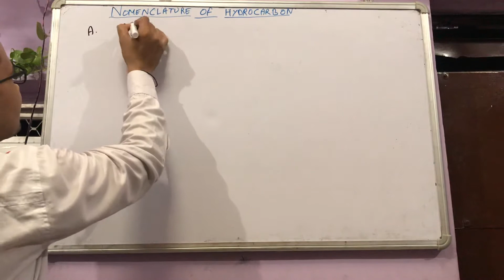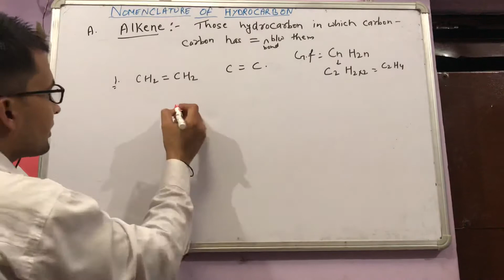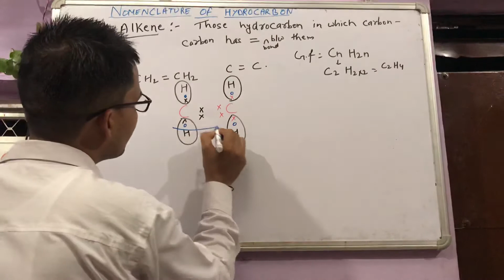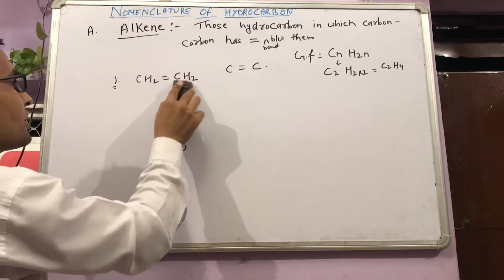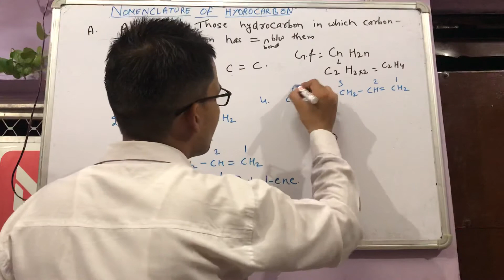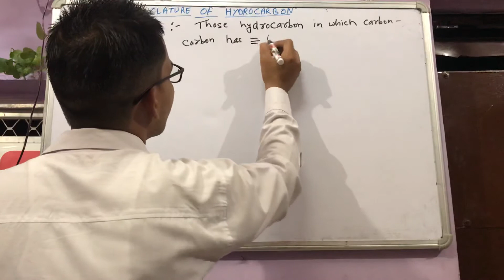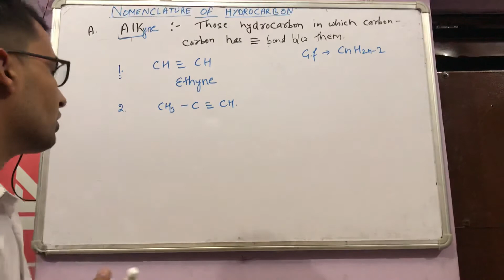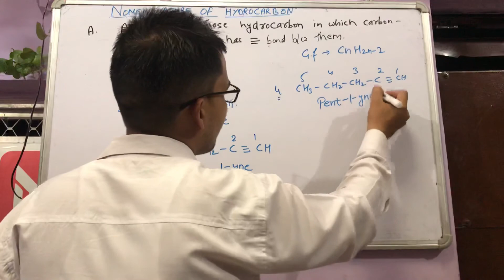Carbon and it’s compound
Nomenclature of hydrocarbons [ Alkene and alkyne]